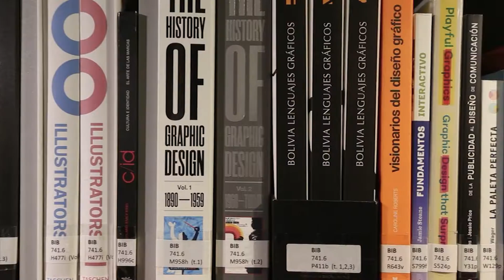Iyambae - Música en la Biblioteca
Segunda temporada
Conjunto invitado: Iyambae

Melodías interpretadas:
Chovena Chiquitana
Ritmo Arete Guaraní